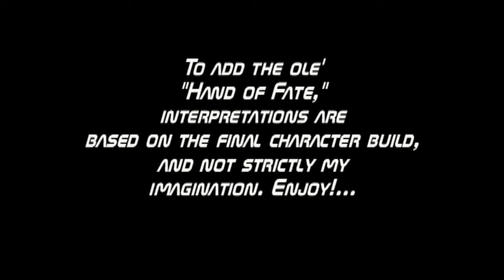Online Fortune Telling— Ogre Battle Tarot Side-show!!... "The Judge"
I begin to add the first three tarot cards in the game to the fortune reading, making it more interesting, I hope. Enjoy!

— This is FREE software that will extend your phone's battery life!

— This is a campaign to have technology & exploration-oriented classes for children. Have a look to learn how your child could gain a great experience from this Kidstarter campaign!

— This game, called Game of War- Fire Age is worth checking out. It's along the same lines as Battle Nations, so if you want another game running, check this one out!

—This new software is called MailTime! The basic idea is: You can text speedily through your email! This will make emails a breeze for people who don't want to use other programs to chat! THIS is a SERIOUSLY good idea!

Sobrr is already being used by a number of celebrities, and aims to synergize the best features of Snapchats and Instagram! Is it the next big thing that rivals Facebook?

Attention game connoisseurs! For those getting their own online following, take a look at Boost Insider... if you play your cards right, you might just have your voice heard in the gaming industry!